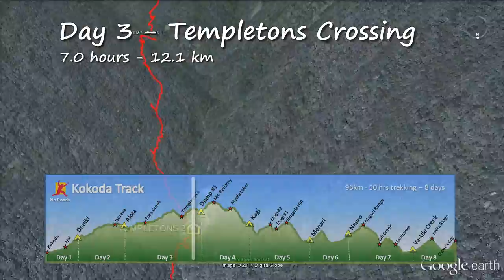Kokoda Track / Trail Fly Over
Watch a fly-over of the Kokoda Track / Trail in Papua New Guinea (PNG) using Google Earth in the direction Kokoda to Owers' Corner. The animation includes a profile of the terrain showing all the mountain ranges that are crossed during the 96km trek.